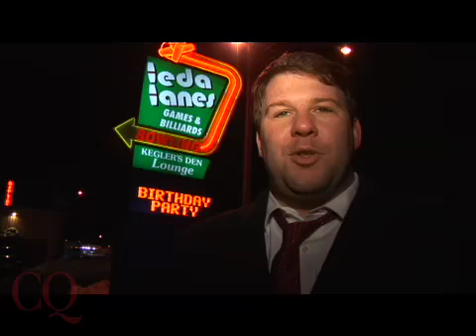The Trail Less Traveled: Bowling with Bill Richardson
Nashua, N.H. - Gov. Bill Richardson tried to kindle his campaign with a Friday night visit to Leda Lanes, a candlepin bowling alley in this haven for refugees from Boston. Richardson's camp is setting an ambitious, but modest-sounding goal: third place in Tuesday's New Hampshire primary.